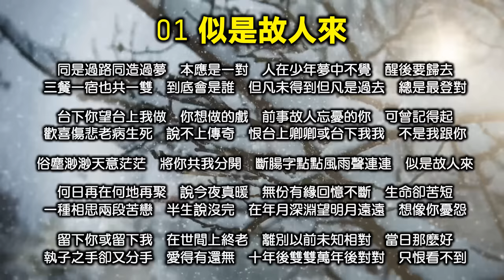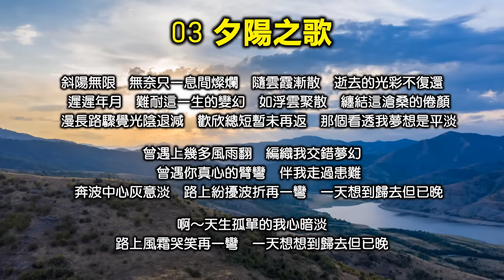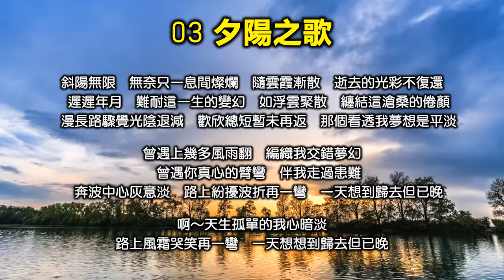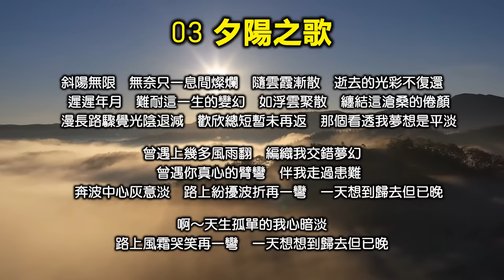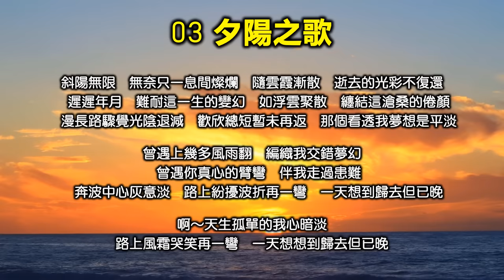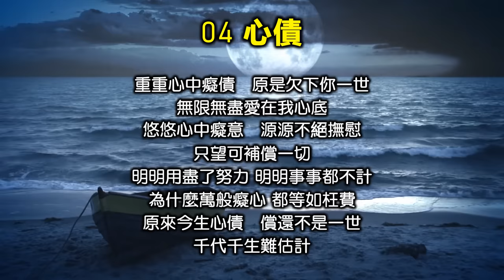梅艷芳傳唱金曲 (一)（内附歌詞）01 似是故人來；02 胭脂扣；03 夕陽之歌；04 心債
喜歡歌曲的感謝您點贊，訂閲和分享 :)

01 似是故人來【00:00】作詞：林夕 作曲：羅大佑
02 胭脂扣【03:54】作詞：鄧景生 作曲：黎小田
03 夕陽之歌【06:07】作詞：陳少琪 作曲：Kohji Makaino
04 心債【11:18】作詞：黃霑 作曲：顧嘉輝